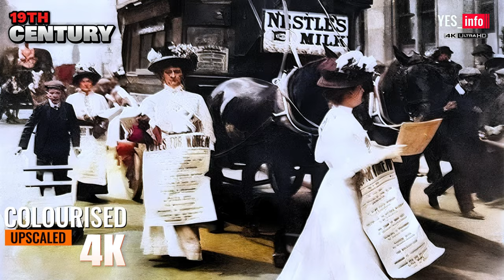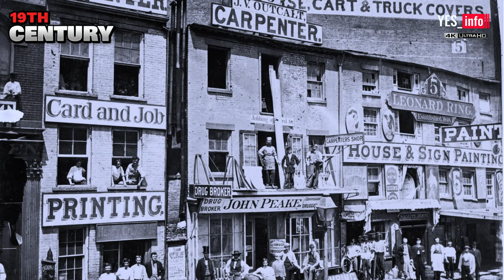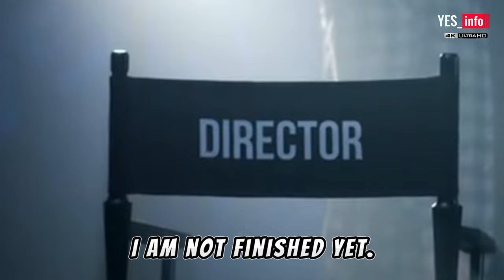Beyond Black & White | 68 19th Century Photos Colourised & Upscaled UPTO 4K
Imagine stepping back in time, not just through stories, but through images that breathe life into history. Today, we’re embarking on a visual journey, transforming the past into a vivid present.
I have Transformed 19th century photos into colour and upscaled upto 4K quality.
How to Colorize Black and White Photos: Bringing History to Life
Step-by-Step Guide: Transforming Monochrome Images into Vibrant Memories
A Beginner's Tutorial: Adding Colour and Depth to Vintage Photographs
Unveiling the Past: How to Enhance Old Photos with Modern Technology
The Art of Colorization: Breathing New Life into Historical Images
Mesmerizing Colorized Photos that Transport You to the Past
Historic Moments Brought to Life through Colorized Images
From Black and White to Technicolor: 5 Stunning Transformations
Colorized Snapshots that Reveal the Beauty of Bygone Eras
The Power of Colour: 8 Iconic Photos Transformed with Vibrancy
How Do Colorized Photos Help Us Connect with History on a Deeper Level?
What Secrets Do Colorized Images Reveal about the Past?
Can Colorization and Upscaling Truly Bridge the Gap between Then and Now?
Why is Colorization of Historical Photos Considered a Resurrection of the Past?
How Does Enhancing Old Photos Pay Tribute to the Legacy of Photography?
From Monochrome to Kaleidoscope: The Evolution of Historical Photography
Revealing the Unseen: The Magic of Colorizing Vintage Photographs
The Time Traveller's Lens: Exploring History through Colorized Images
Beyond Black and White: The Transformative Power of Colorized Photography
Resurrecting the Past: Celebrating Progress through Colorized Memories